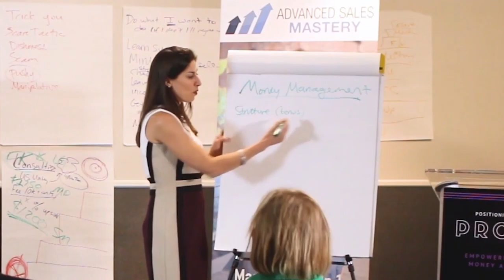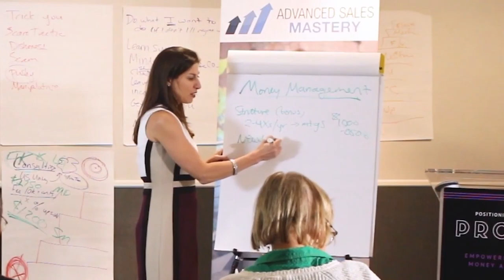How To Stack The Value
Financial Advisors, how well do you know how to "stack" the value?

Sometimes a simple tweak or add-on to your packages can make all the difference!